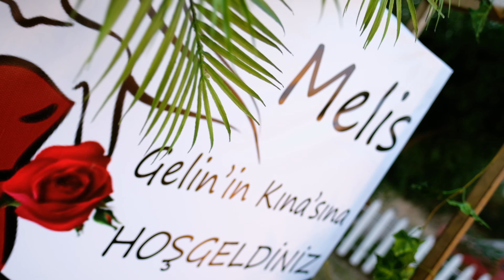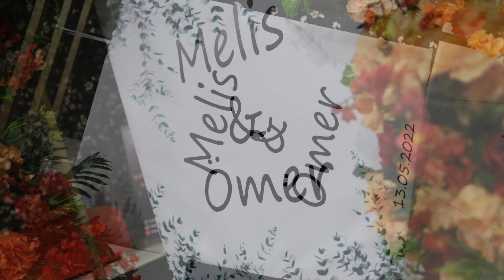Melis & Ömer - Kına ve Düğün klibi 4K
Sevgili dostlar muhteşem kına ve düğün klibimiz sizlerle